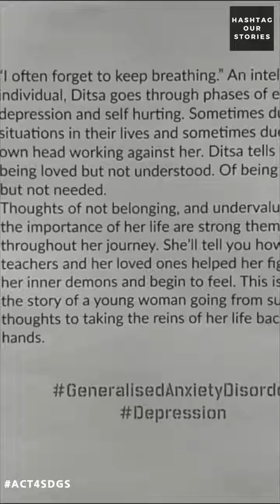Good Health and Well-Being. By Hashtag Our Stories